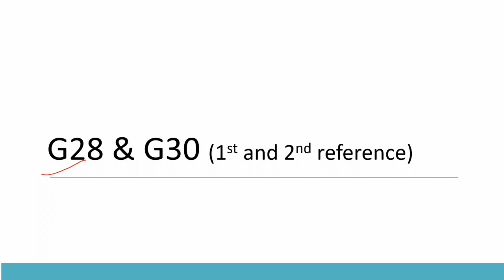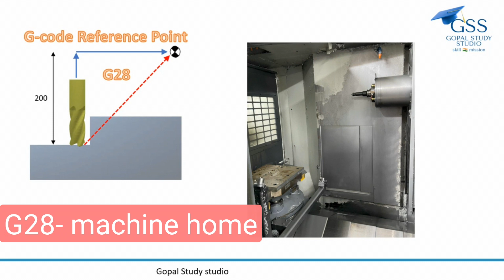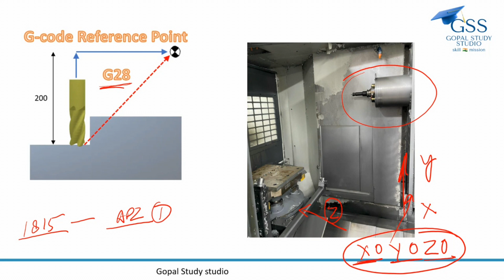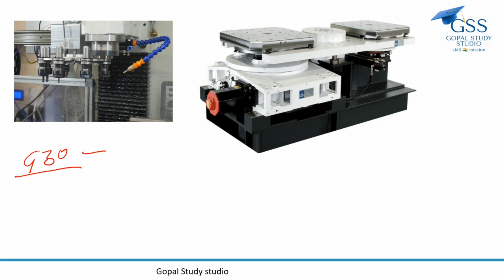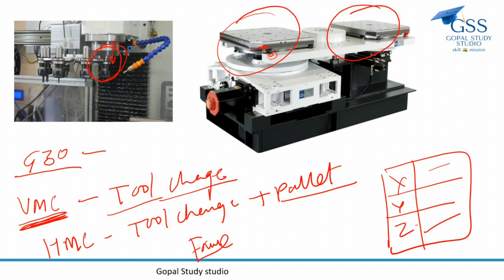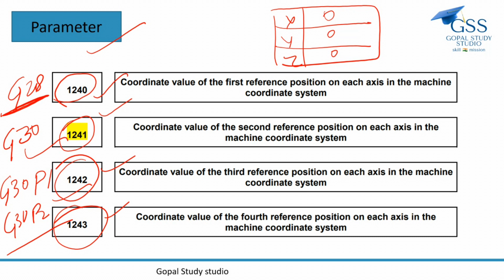1st and 2nd referencing of Machine G code and parameter fanuc (हिन्दी मे)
G codes and parameter for Machine referencing
It is frequently required while machine maintenance and running the machine.